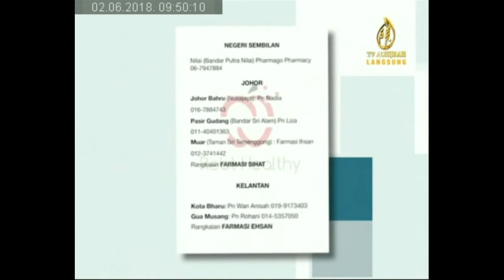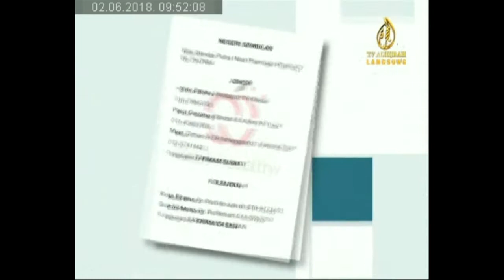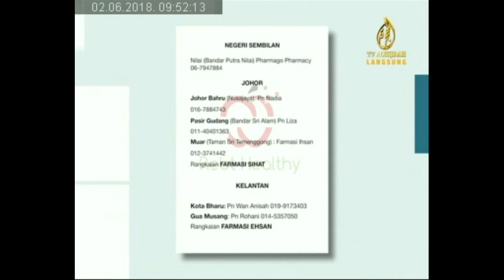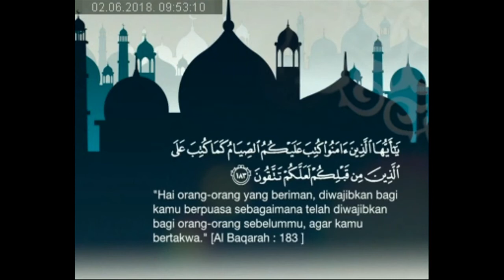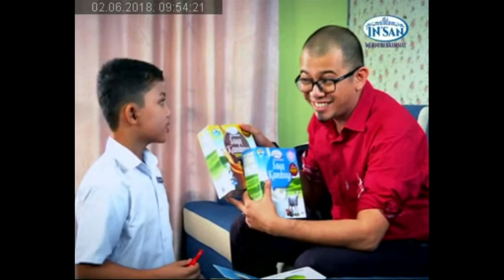Pix N Mix di Al Hijrah 2/6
Bersama Stokis Negeri Selangor dan Perak